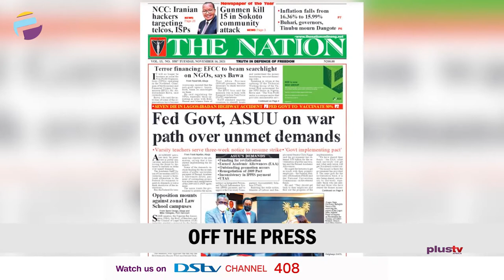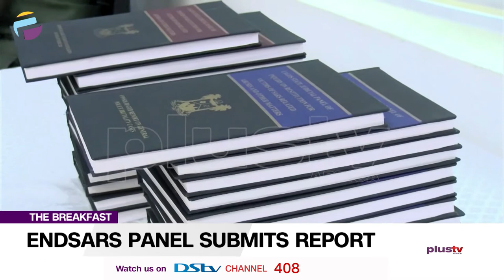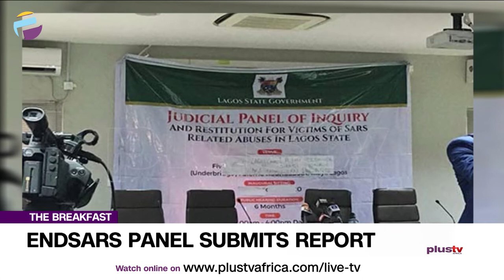ENDSARS Panel Submits Report | Nigerian Lady Dies In Ivorian Prison | THE BREAKFAST